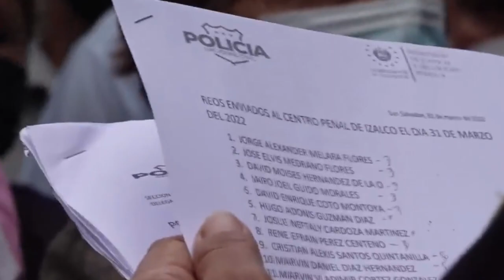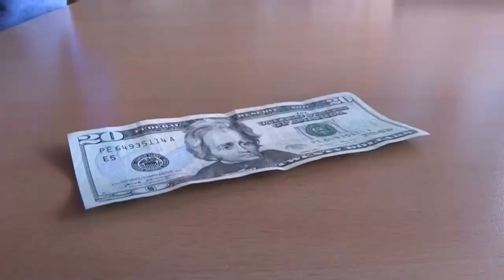Noticiero LPG 06 de mayo: Presidente de México llega a El Salvador para reunirse con Bukele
El presidente de México, Andrés Manuel López Obrador, llegó este viernes a San Salvador para reunirse con su homólogo Nayib Bukele.

¡Visítenos!